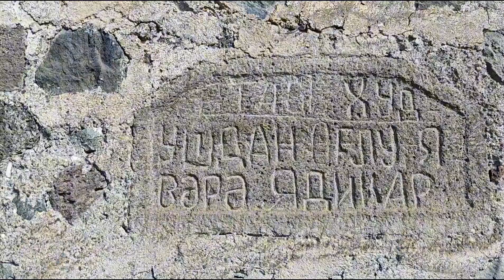Bizi doğulduğumuz yurda qaytar Ya Rəbb🤲